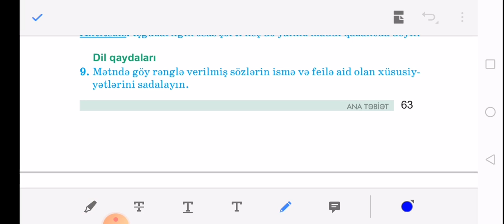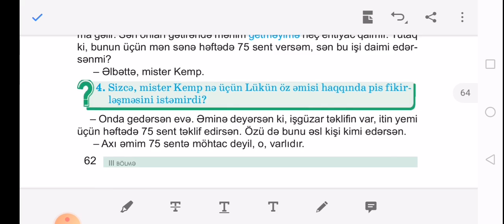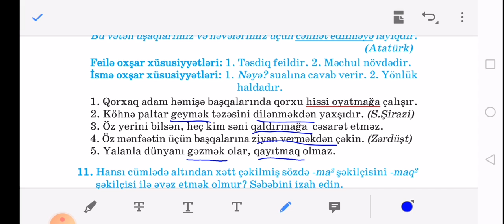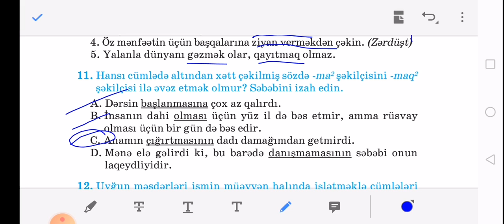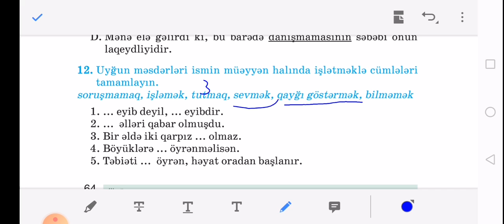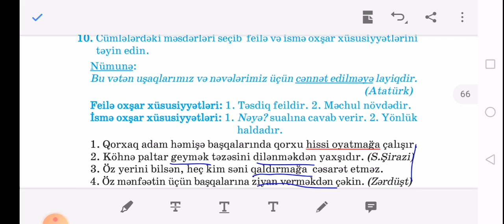Məsdər. Feilin təsriflənməyən forması. 7-ci sinif Azərbaycan dili.